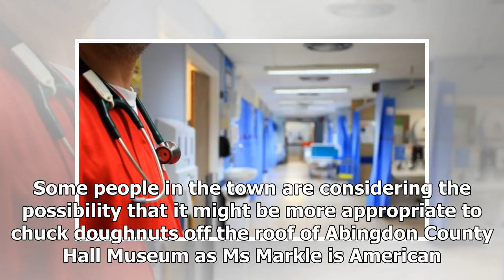NEWS 24H - Abingdon will celebrate harry and meghans wedding with history of bun throwing?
NEWS 24H - NEWS 24H - Abingdon will celebrate harry and meghans wedding with history of bun throwing?

Residents in Abingdon are hoping there will be bun throwing to celebrate the marriage of Prince Harry and Meghan Markle. Some people in the town are considering the possibility that it might be more appropriate to chuck doughnuts off the roof of Abingdon County Hall Museum as Ms Markle is American. But they are certainly chewing over the possibility that the ancient tradition could be revived to celebrate the wedding in the spring, after the couple announced their engagement at Kensington Palace...

© NEWS 24H